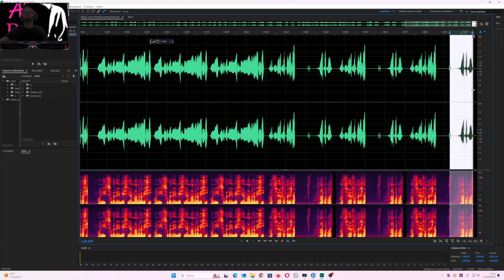Esperimento Audio fatto da voi di Luisa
Un altro audio fatto da un utente del gruppo ci sono molte risposte e interazioni, risponde un papà penso io che sia meraviglioso una bella anima che si prende cura delle sorti di sua moglie